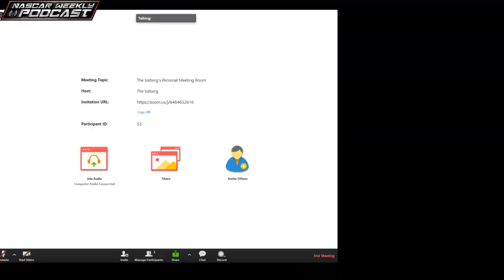NASCAR Weekly Podcast ft. Hannah Newhouse Part 2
So the season is over but nothing has slowed down.  A controversial but deserving champion, 2020 silly season is still kicking, and a legend announced his retirement.  Join the hosts and special guest Hannah Newhouse will go over it all tonight on the NASCAR Weekly Podcast.